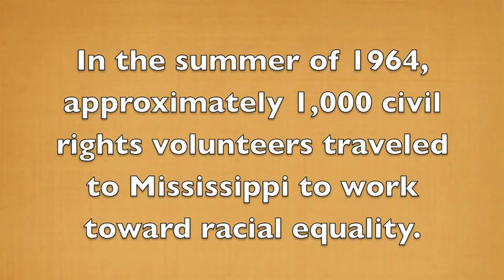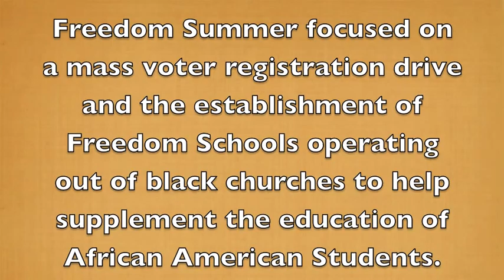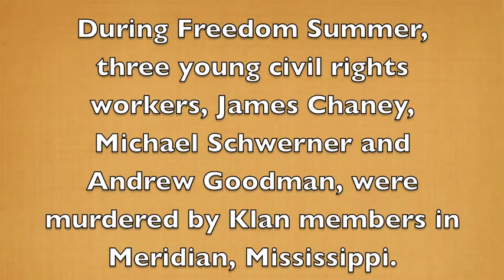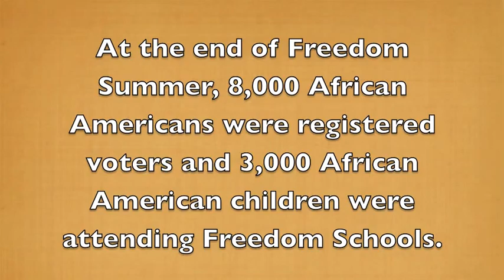History Project: Freedom Summer